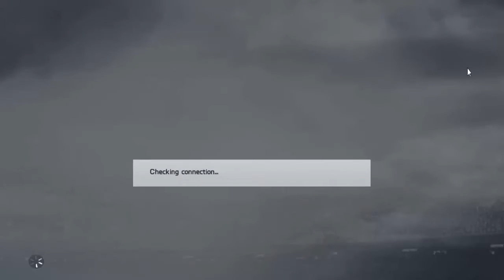How to create tournament in fifa 14 for pc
Learn how to create tournament in fifa 14 and fifa 15 for PC
If you want to create a tournament with different teams,+more Then custom tournament